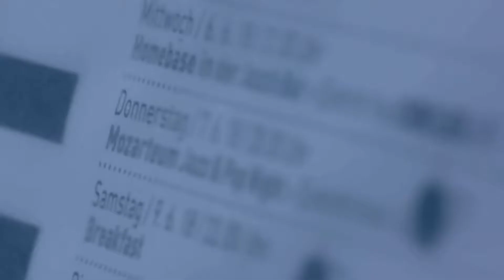Jazz & Popnacht im Jazzit Salzburg | TRAILER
An diesem Abend gehört die Jazzit-Bühne den Studierenden und Lehrenden der Klassen für Jazz und Pop an der Universität Mozarteum Salzburg.

In unterschiedlichen Besetzungen und Instrumentierungen, vom kammermusikalischen Duo über Pop-Band bis zum Chor, werden  Jazz- und Pop-Arrangements präsentiert, welche im Rahmen der Lehrveranstaltungen und mit viel kreativem Zutun der Studierenden erarbeitet wurden.

Neben den stil-typischen Instrumenten Schlagzeug, Bass, Klavier, Gitarre, Gesang etc. versprechen vor allem die in Jazz und Pop (leider) seltener vorkommenden Instrumente wie Streicher, Hackbrett, Ziehharmonika, Oboe etc. einen spannenden kurzweiligen Konzertabend, an dem natürlich auch das Tanzbein geschwungen werden darf.